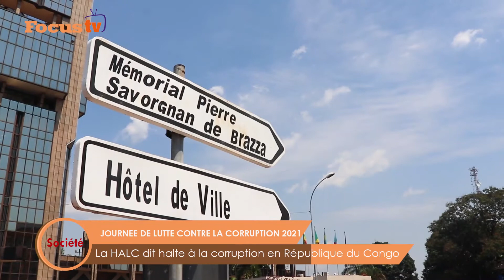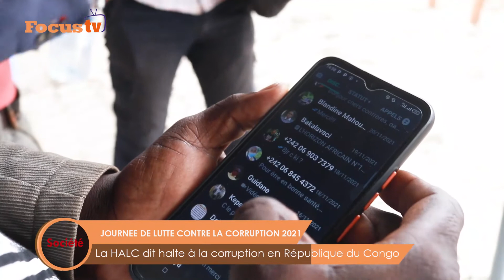La HALC dit halte à la corruption au Congo.